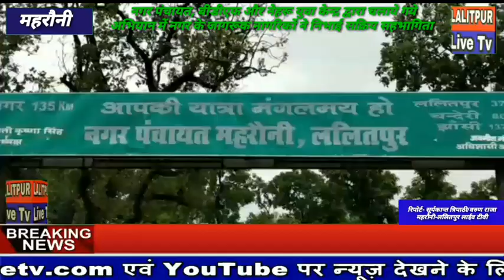LALITPUR LIVE TV महरौनी में जनसहयोग से बहुरेंगे नयन सुख सागर तालाब के दिन, श्रमदान कर स्वच्छता अभि